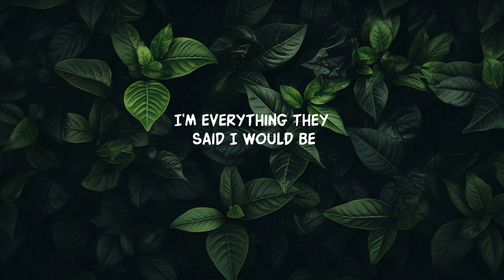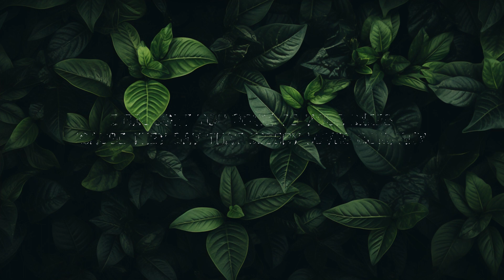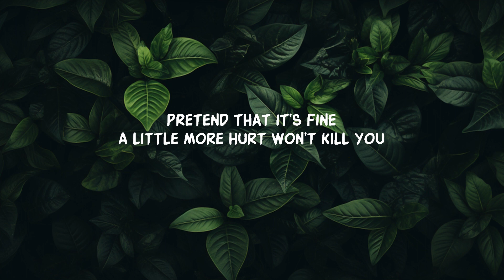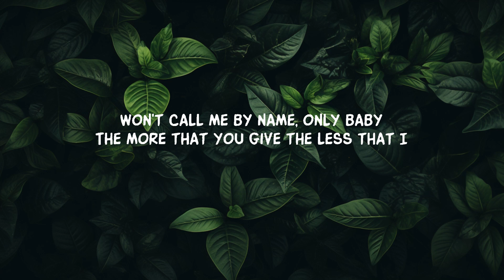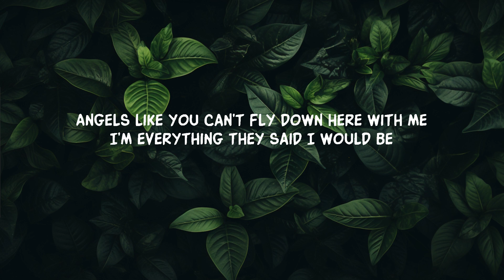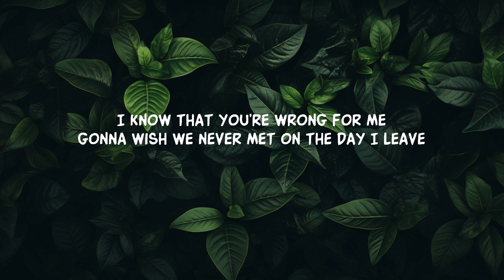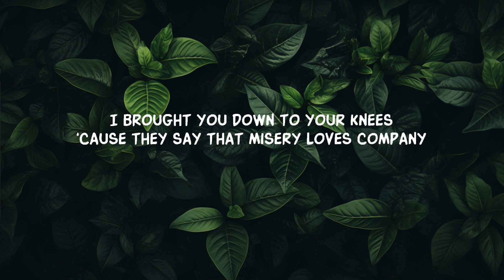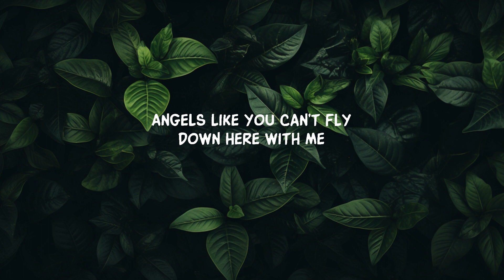Angels Like You (Lyrics) | 20 Min Niles Lyrics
And it’s not you’re fault I can’t be what you need
Baby

I’ll put you down slow
Love you goodbye
before you let go, just one more time
Take off you’re clothes
pretend that it’s fine

Lyric video for Angels Like You by Miley Cyrus on Dan Music